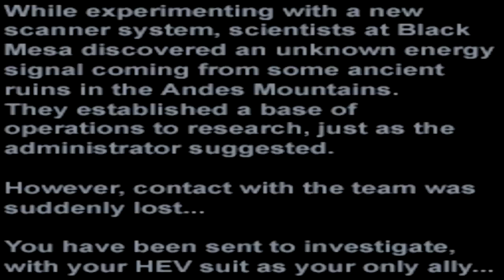Half-Life-Idol Hunt Part 1